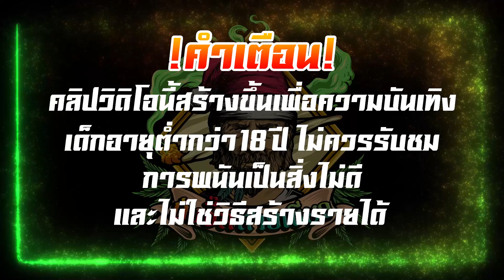Pragmatic Play │ Hand of Midas 2 - นาทีทอง